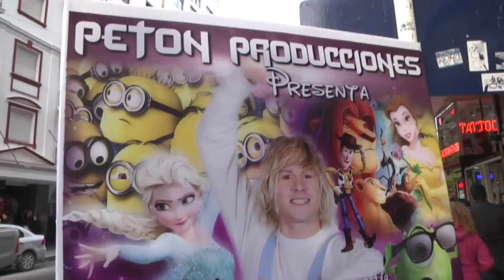Habia una vez el libre de los sueños. Backstage 1 de 2. Julio 2015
“Había una vez… el libro de los sueños”, obra que llegó a Mar del Plata después de su éxito en Carlos Paz. Basado en las mejores películas de Disney, el espectáculo subió  a escena en el Teatro Victoria, todos los días del receso invernal en julio 2015 con localidades agotadas.

Dirigido, coreografiado y escrito por Maximiliano Ortuño, quien elaboró la música original junto a Kevin Geréz, y con la producción general de Peton Producciones, cuenta con 14 artistas en escena (actores, cantantes y bailarines), acompañados por personajes muy conocidos por los más pequeños: las princesas, los Minions, los protagonistas de Monsters Inc, Toy Story y muchos más.

La obra ya fue vista por más de diez mil espectadores en Carlos Paz, donde ganó como “Mejor espectáculo musical infantil”  y “Mejor actor” en los Premios Carlos 2014/15.

El elenco lo integran Kevin Geréz, Jorge Scándali, Celeste Maria Tale, Abril Cipolat, Bianca Santia, Juani Cestac y Natalia Nekare Fernández.

En este video se muestra el gran trabajo diario de los Actores, convocando al publico para la función, con frio, lluvia o sol.